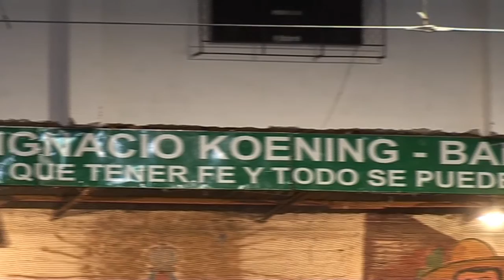Sede Gimnasio Laprida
El Gimnasio Laprida es una de las sedes con mayor presencia de voleibol en Comodoro Rivadavia, pero además tiene diversas actividades deportivas en el marco que propone Comodoro Deportes en forma permanente en la capital petrolera. Está a cargo de la coordinación Adrián Rasgido, acompañado por  técnicos y profesores de Educación Física de Comodoro Rivadavia.